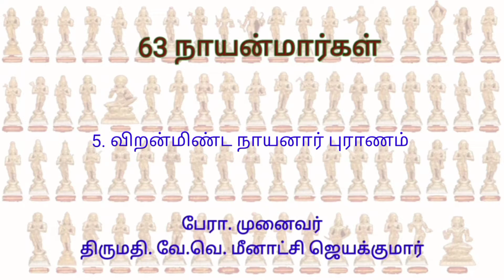5. Viranminda nayanaar puranam/ Sekkizhar/ Prof Dr V V Meenakshi Jayakumar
Sekkizhar composed periya puranam which describes the life of 63 Nayanmars and Prof Dr V V Meenakshi Jayakumar explains the same in simple Tamil.

Thiruchitrambalam.